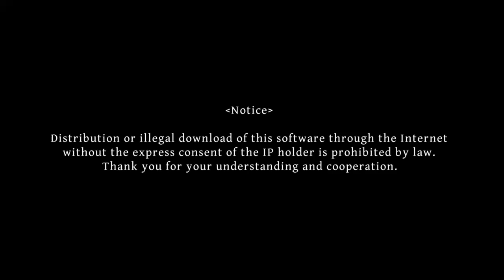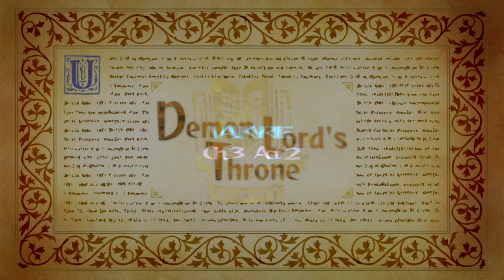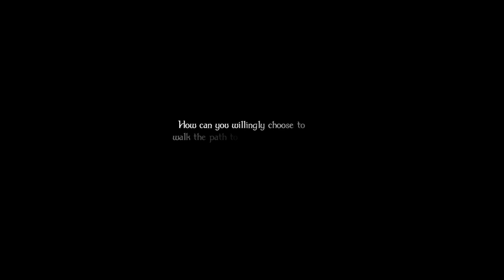Artic Troll Trouble [Odin Sphere Leifthrasir: HEROIC MODE #4] [Gwendolyn] [Chpt. 3]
Tis' a chilly night to wander where the trolls roam. Worse of all, there a titan wanders the earth...